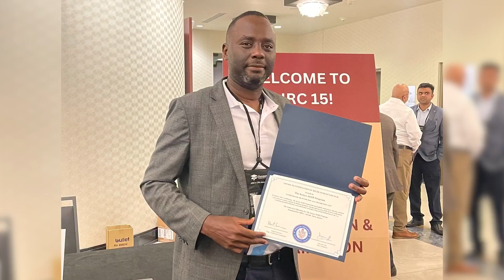EP 753 Grace Kinyatha’s Remarkable Journey to MS Finance at University of Kentucky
If you wish to pursue your graduate studies abroad, please visit our and learn more about our award-winning program.